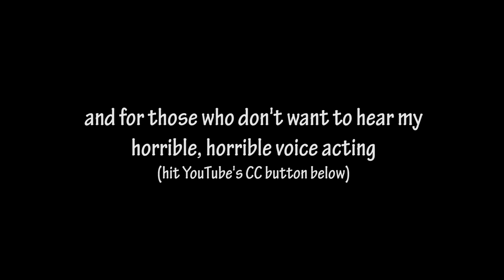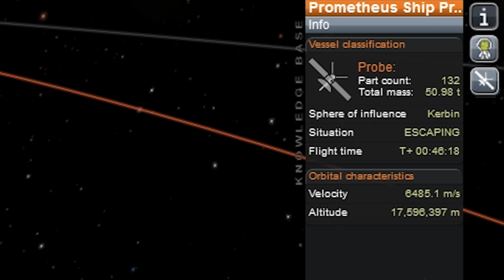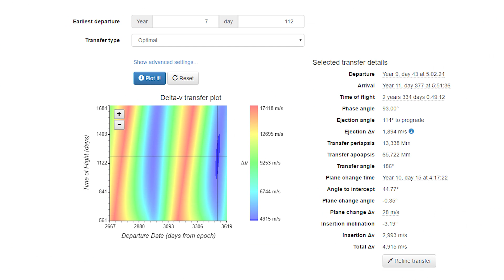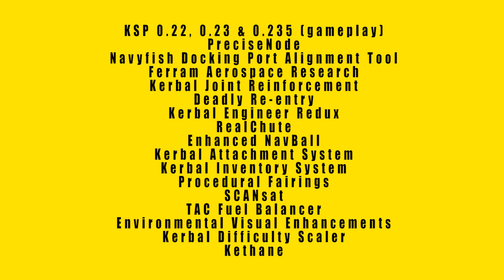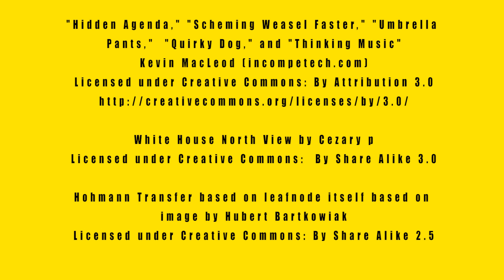Project Overkill Part 2 Nuclear Ignition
Back in 2013/2014, playing Kerbal Space Program, I stranded Bill on Tylo with no fuel.  I'm finally rescuing him!  I suggest watching Project Overkill Part 1, and maybe my Jool Mission Part 9.

This was originally the last half of Part 1, but when it hit 13 minutes, I figured I better split it up.

This started as a standard Mission Report, but after reading Kuzzter's wonderful Kerbfleet stories, I've been inspired to make it more of a narrative cinematic.  So forgive the inclusion of the KSP GUI when it pops up.  Part 1 was featured on The Daily Kerbal, which was awesome!  Thanks Squad!

P.S. Might want to watch the credits to the end.